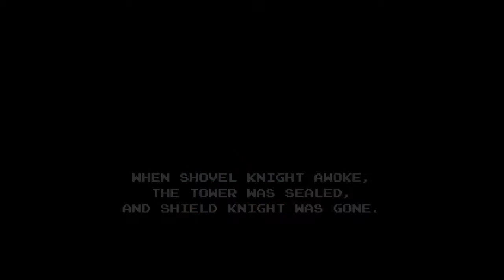4-11-18 Live Stream part 1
The edited version of my April 11, 2018 Live Stream (Part 1)

This weeks game was Shovel Knight for the PS4

I live stream on Wednsdays from 8:15 to 9:30 CMT.